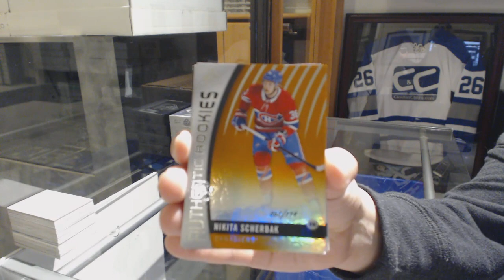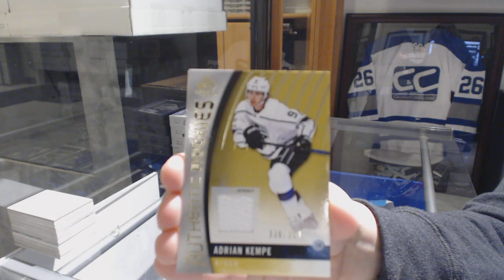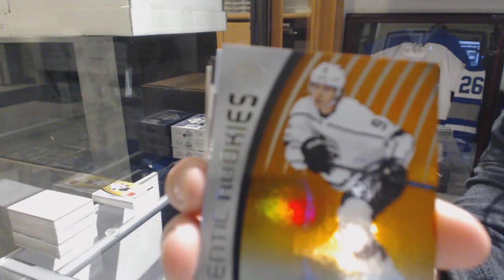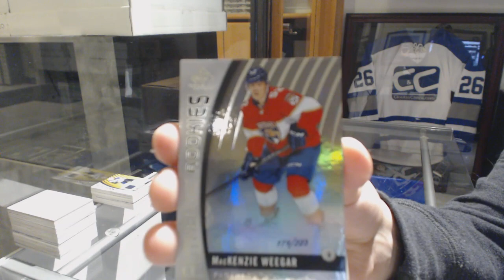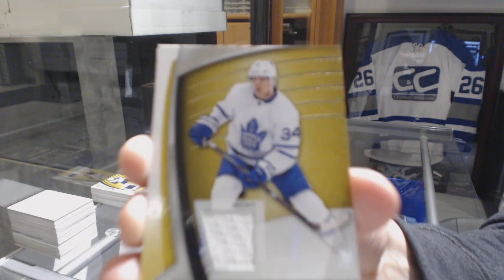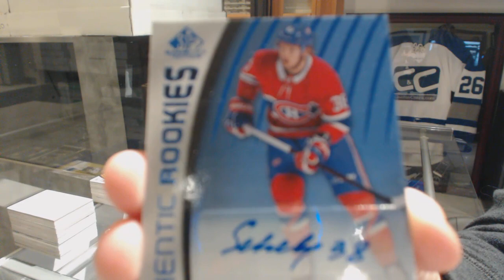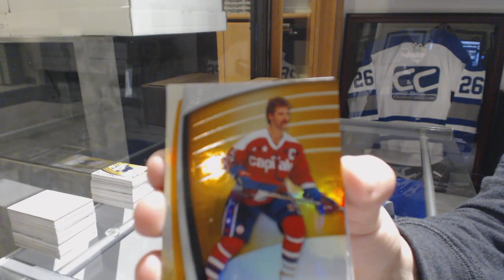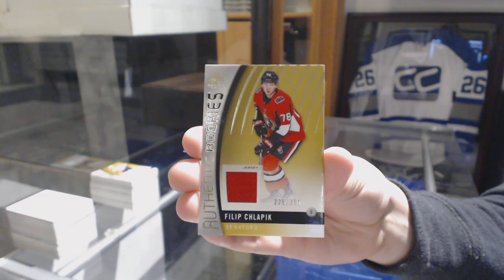17-18 Upper Deck SP Game Used Hockey 5 Box Break - C&C GB #8908